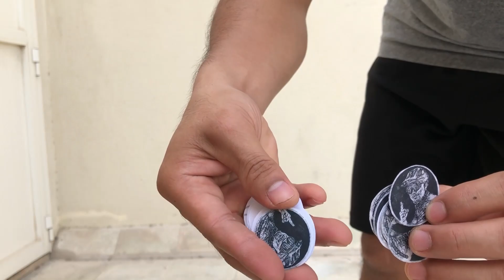FIIDO Q1-Q1S BAG REVIEW | TRAPEZOID BAG | MIDDLE BAG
In this channel we talk about bikes, trail rides, places, adventures and electric scooters (fiido).